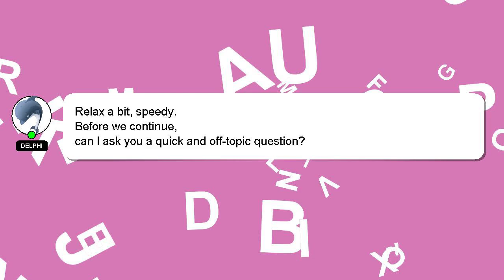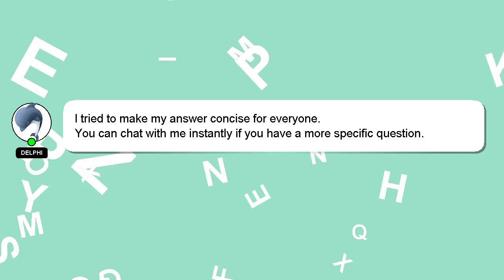Array : Array to Hash with Ruby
to with Array : Hash Ruby Array